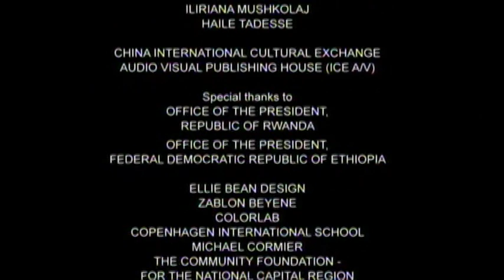Hope in a Changing Climate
Documentary by John Liu - John D Liu is an international expert on large scale restoration projects on degraded lands. First exposed to large-scale degraded ecosystems in the Loess Plateau in the upper and middle reaches of the Yellow River in 1995, I became fascinated by how human history has altered physical landscapes. The loss of biodiversity, hydrological regulation, weather regulation, climate regulation, soil fertility and agricultural productivity had led to massive poverty and continuous ecological crisis. "Over the years I have witnessed the steps the Chinese people have taken to restore this region's ecology and have tried to understand the implications of what I have seen and documented"